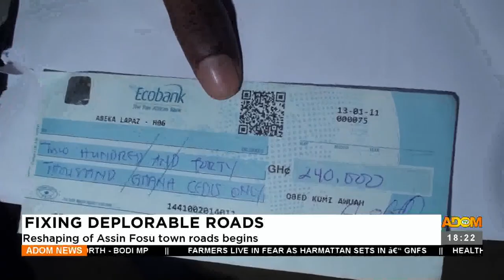Fixing Deplorable Roads: Reshaping of Assin Fosu town roads begins - Adom TV News (7-12-22)